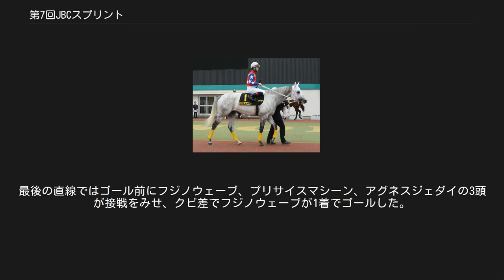第7回JBCスプリント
JBCスプリント 」 第7回JBCスプリント 農林水産大臣賞典 第7回JBCスプリント（のうりんすいさんだいじんしょうてん だい7かいジェイビーシースプリント）は、2007年10月31日に大井競馬場で施行された競馬の競走である。
フジノウェーブが地方所属の競走馬として初めてJBC競走を優勝した。
 日本中央競馬会（JRA）所属馬は10頭が出走登録を行い、アグネスジェダイ、ノボトゥルー、プリサイスマシーン、メイショウバトラー、リミットレスビッドの5頭が選定馬となり、ディバインシルバー、トーセンブライト、ナカヤマパラダイス、トロピカルライト、ジョイフルハートの5頭は補欠馬だったが、選定馬の回避が無く出走に至らなかった。
 このうち1番人気に推されたのは、この年かきつばた記念、さきたま杯、スパーキングレディーカップ、さらにはクラスターカップと交流重賞を4連勝していた武豊騎乗の7歳牝馬メイショウバトラーであった。
同馬は前年にも川崎・JBCマイルでブルーコンコルドの2着に奮闘しており、初のGI級競走勝利を目指してここに出走してきた。
 そのメイショウバトラーを前走東京盃で破ったリミットレスビッドが2番人気。
当時大井所属であった内田博幸とのコンビ継続で期待を集めたが、かきつばた記念やさきたま杯ではメイショウバトラーに先着されており2番手の扱いに留まった。
 3番人気のプリサイスマシーンはこの年の阪急杯の勝ち馬で、川崎所属時に5連勝で中央転入を果たした過去がある。
芝・ダート問わず好走していた同馬は2007年も阪急杯（芝）1着➝高松宮記念（芝）3着➝京王杯スプリングカップ（芝）9着➝北海道スプリントカップ（ダート）2着➝スプリンターズステークス（芝）7着とコースを問わず短距離重賞に挑戦していた。
 4番人気アグネスジェダイは同年の北海道スプリントカップの勝ち馬。
年初のドバイ遠征こそドバイゴールデンシャヒーン10着と大敗したものの、帰国後は復調気配にあった。
 中央馬唯一のGI馬であるノボトゥルーは既に11歳を数えていた上、2006年の骨折後流石に衰えが隠せないようになっており評価は低かった。
 地方競馬からは11頭が出走。
地方勢総大将は東京盃で3着に健闘した船橋のベルモントサンダーで5番人気。
南関東2冠馬ナイキアディライトが6番人気、帝王賞後馬インフルエンザの関係でぶっつけでの出走となったフジノウェーブは、年初に10連勝の快進撃があったものの両馬に続く7番人気となった。
なお、南関東以外からは道営1頭、東海地区から4頭が遠征している。
この他、当初選定馬だったビービーバーニング（道営）とチョウサンタイガー（川崎）が回避し、補欠馬だったキングオブライヒ（川崎）とロケットパンチ（笠松）が繰上り選定された。
 天気：曇、馬場状態：良、発走時刻：19時25分 負担重量は3歳55kg、4歳以上57kg、牝馬2kg減。
 スタート後に逃げたのはアグネスジェダイで、プリサイスマシーン、ナイキアディライトなどが続いた。
最後の直線ではゴール前にフジノウェーブ、プリサイスマシーン、アグネスジェダイの3頭が接戦をみせ、クビ差でフジノウェーブが1着でゴールした。